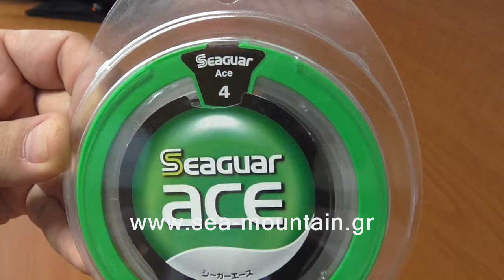ΠΕΤΟΝΙΑ SEAGUAR ACE